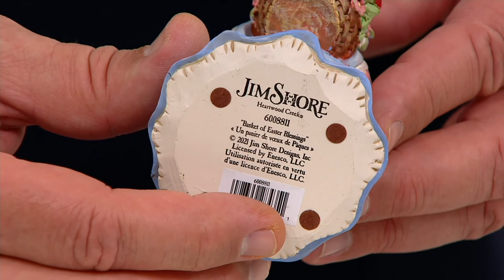Jim Shore Heartwood Creek 1st Annual Spring & Easter Angel on QVC